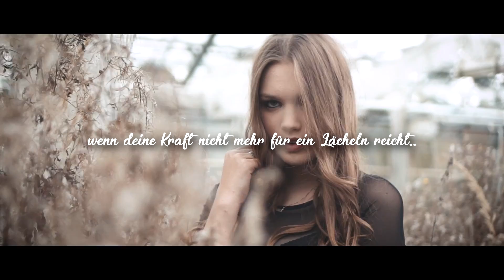KiiBeats x Soulpad - "BLITZLICHT" (Official Video) (Song zum Nachdenken)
Hey Leute, das ist meine neue Single "BLITZLICHT" aus meinem Album "POLAROID" mit meinem Bruder Soulpad :)

» Wir erzielen mit unseren Songs keine Einnahmen, deshalb stehen sie Euch kostenfrei zur Verfügung! Wer aber unsere Arbeit dennoch wertschätzt und uns zusätzlich unterstützen möchte - kann HIER gerne einen beliebigen Betrag spenden:

Text: KiiBeats, Soulpad
Video: KiiBeats
Mix/Mastering: KiiBeats
Vocals: KiiBeats, Soulpad
Schauspieler: Suana B.

Positiv bewerten und kommentieren und das Video favorisieren! Vielen Dank!